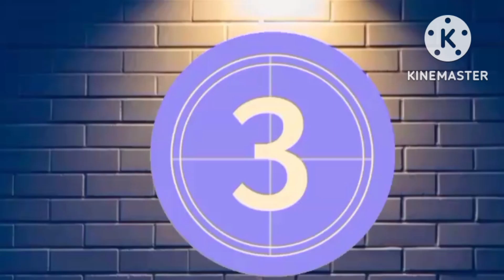New Digha Sea Beach Market | Digha Market Explore | Digha Sea Food | Digha Shopping Market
Video no:-289

 Vlog :- 180